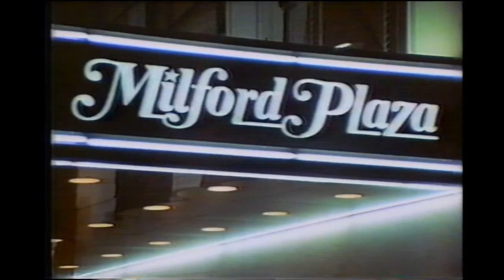Best Western on Broadway commercial (June 1987)